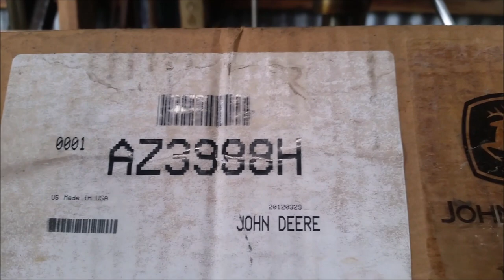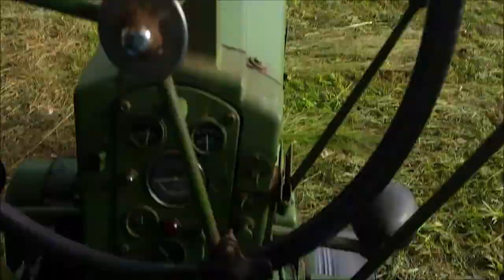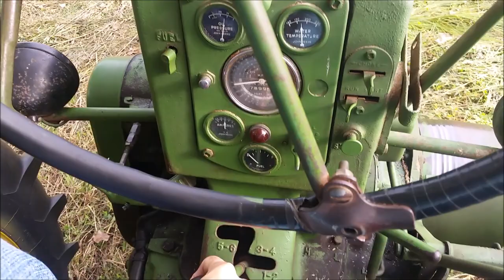Hay tedding lesson | John Deere sickle bar info